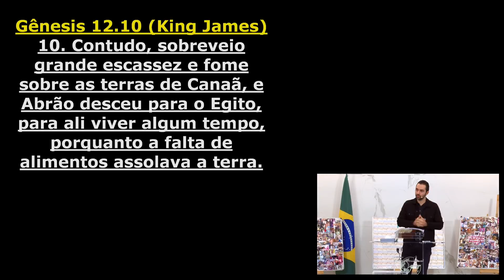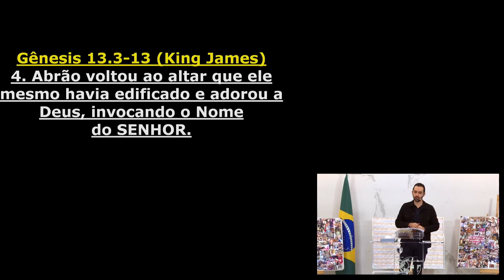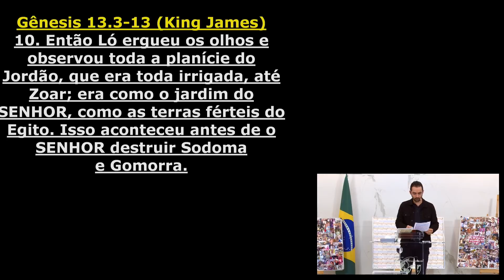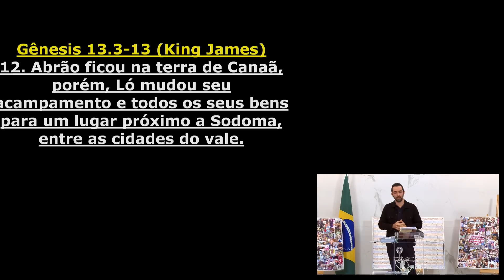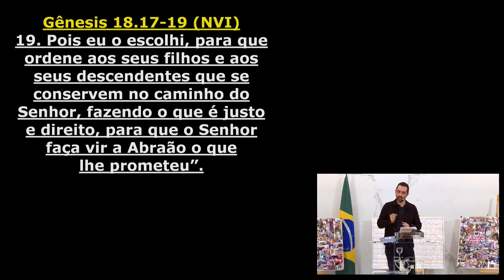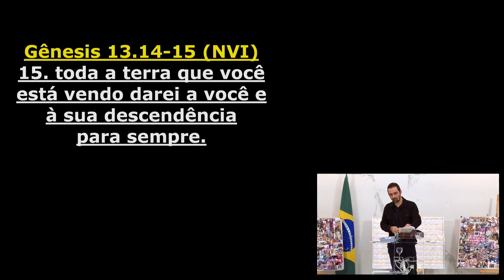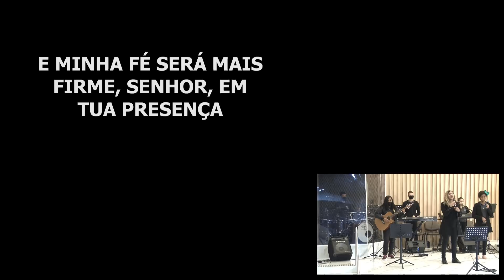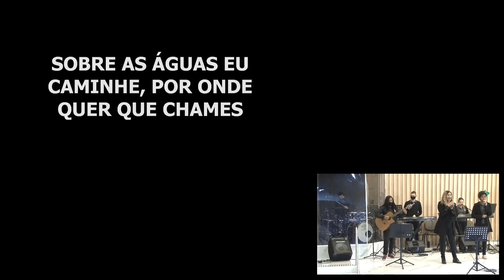Quinta de Guerra 24h // Período com Bispo Murillo Rossafa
Data: Quinta de feira 02 de Julho de 2020

Sexta às 7h, Terça-feira às 19h30

Segunda 12h, Terça 15h, sexta às 15h